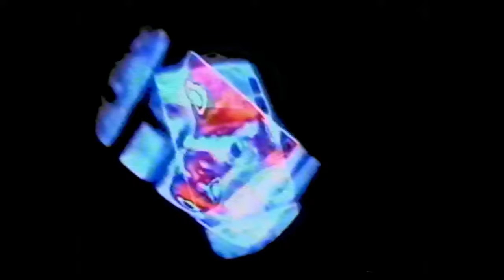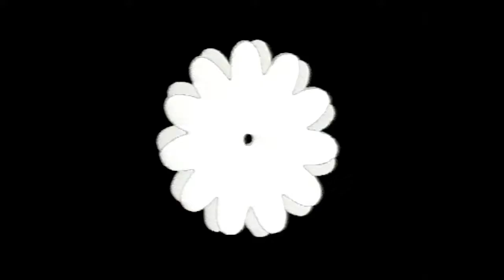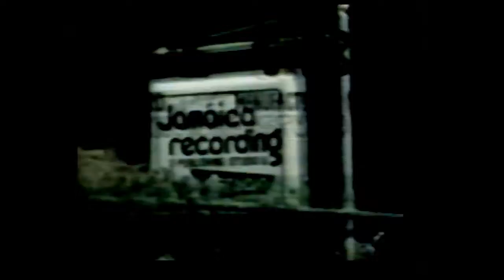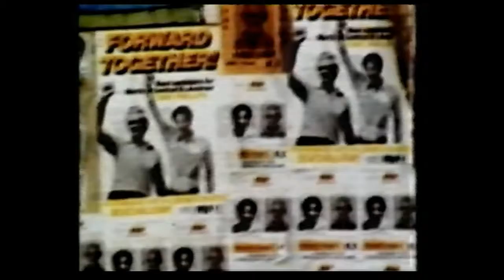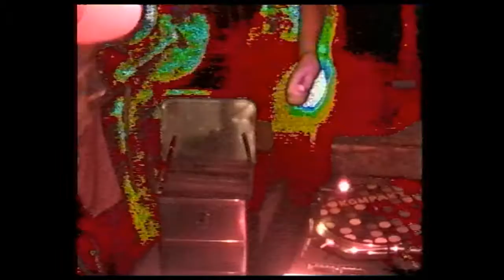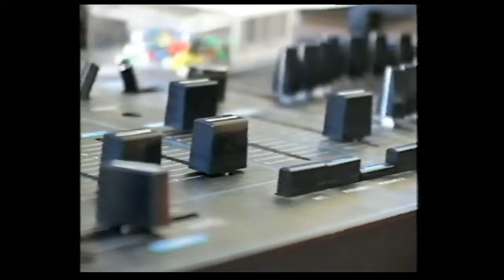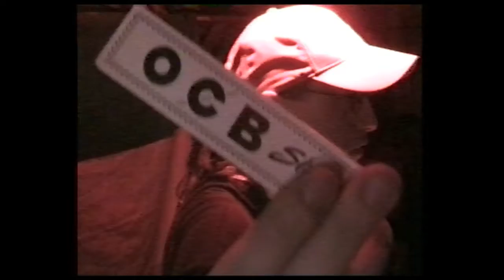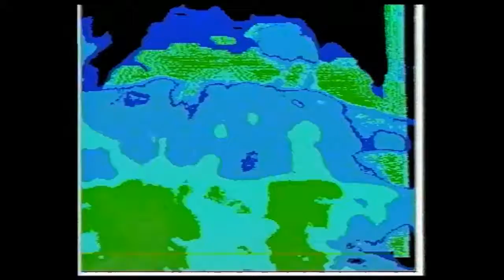Queps Visuals Schuppen Leipzig 02 06 2007 VJ Steffen Koch aka SchoK Dubclub LE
Mitschnitt des Auftritts in Leipzig mit Dub Club L.E. und VJ Steffen Koch aka SchoK. DUB Musik.